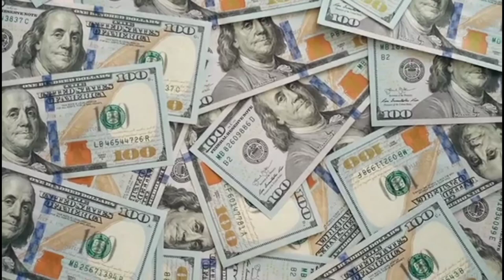How to become a successful man in the world💰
इसीलिए दुनिया के 1% लोग ही कामयाब होते हैं 🔥 || Success motivational video in Hindi

Success Motivational video in Hindi
motivational video
success motivation
inspirational video
hindi motivational videos for success in life
motivational speech
best motivational video ever in hindi
Prince argal motivation